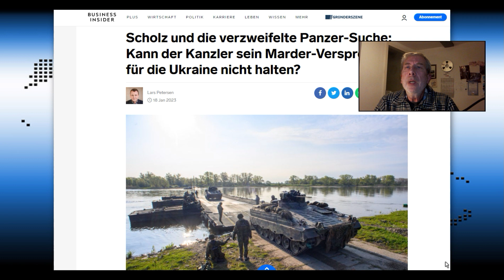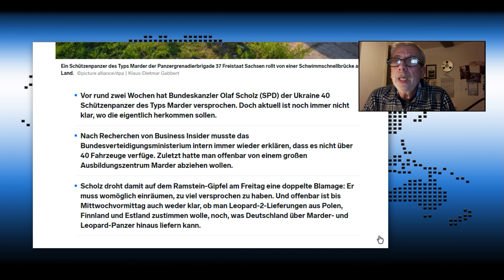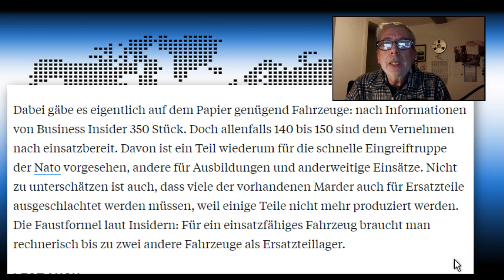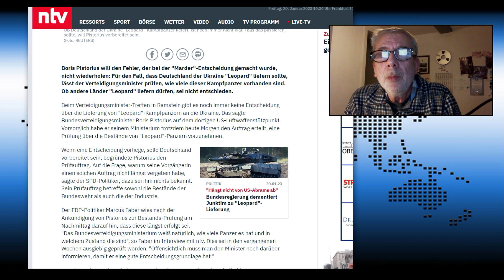Scholz und die verzweifelte Panzersuche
Scholz und die verzweifelte Panzer-Suche: Kann der Kanzler sein Marder-Versprechen für die Ukraine nicht halten?

Am 5. Januar hatte Kanzler Olaf Scholz (SPD) nach einem Telefonat mit US-Präsident Joe Biden der Ukraine 40 deutsche Marder-Schützenpanzer versprochen. Doch auch zwei Wochen später ist nach Recherchen von Business Insider noch immer nicht klar, ob Scholz sein Versprechen überhaupt halten kann – und das kurz vor dem internationalen Ukraine-Hilfsgipfel in Ramstein am Freitag. Der banale Grund: Die Bundeswehr findet nicht genügend einsatzfähige Fahrzeuge.

Quelle: Business Insider